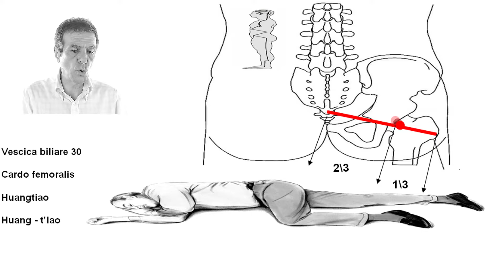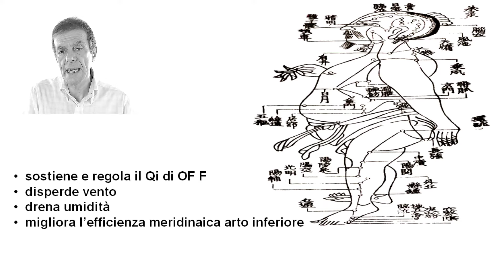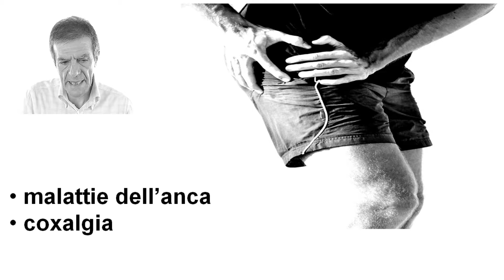agopuntura, vb 30, gb 30, agopuntura roma, medicina tradizionale cinese, tuina, shiatsu, mtc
Il video è dedicato al punto di agopuntura VB 30 o GB 30, sito secondo la medicina tradizionale cinese sul meridiano vescica biliare. Dott. Fabio Farello, Agopuntura Roma

Il punto di agopuntura VB 30 o GB 30 è  denominato in lingua cinese Huangtiao. Tradotto in italiano significa "punto di equilibrio o perno del femore”.

Il nomepunto indica l’applicazione terapeutica maggiore di VB 30 ovvero le malattie dell’articolazione coxofemorale.  VB 30 un punto riunione
 tra il meridiano VB    e il meridiano VU.

Una strada di connettivo secondaria unisce infatti VB 30 a VU 53, anche quest'ultimo agopunto utile nelle malattia dell'anca.  VB 30  si utilizza dunque nel trattamento dell'anca, nella  riabilitazione  e infine anche nelle  patologie derivate come dolore infiammazione che si estende alla coscia e persino  al ginocchio.

Conoscere i punti di agopuntura è necessario per medici, veterinari e odontoiatri,  ma è decisamente utile anche a coloro che praticano tuina, do in, shiatsu, digitopressione o altre tecniche manuali,  ma anche tutti coloro che hanno interesse alle terapie naturali. Anche i praticanti lo yoga, il karate, il tai chi, il chi kung possono capire e esercitare meglio tali discipline con la conoscenza dei punti di agopuntura.